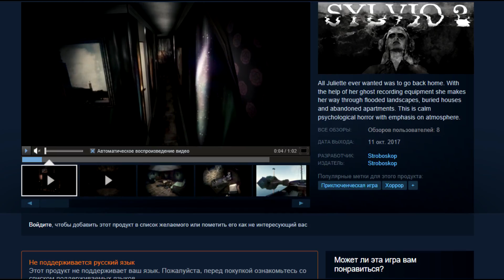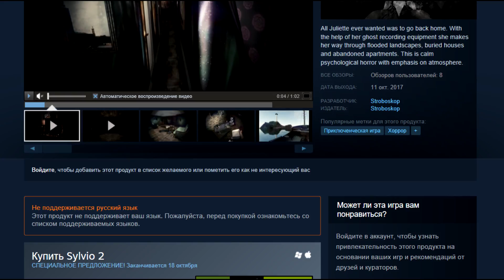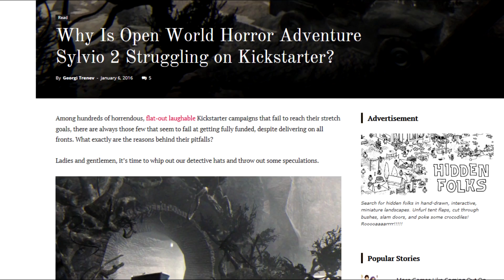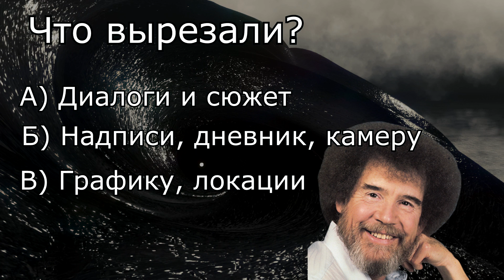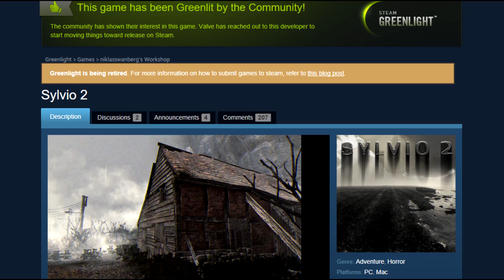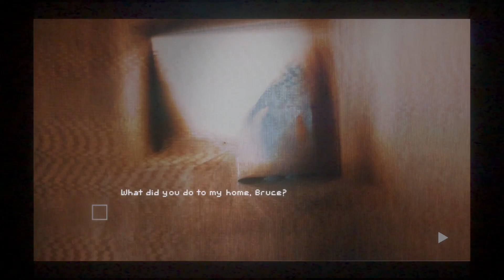▼Sylvio 2. Лучшая идея / худшая реализация в мире.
►Трэки: 1) Me In A Million - The Life Of Others
2)  Me In A Million - Wide Awake
3) Танцульки:  His Statue Falls - Give It Up! Give It Up!